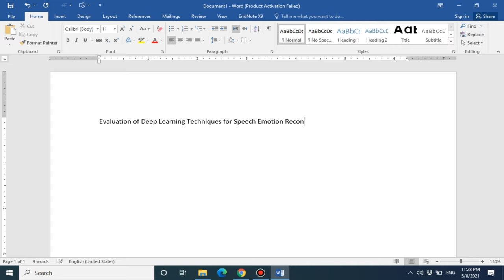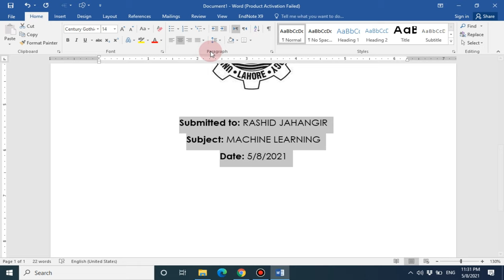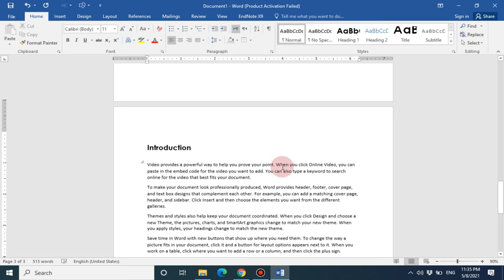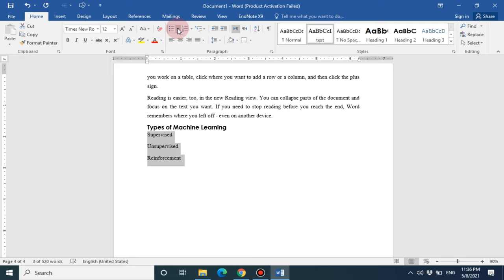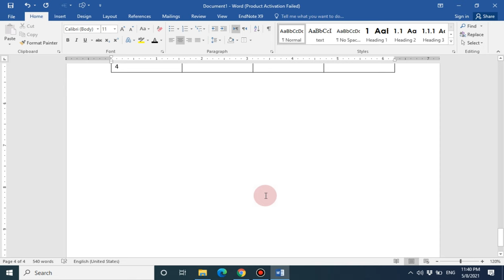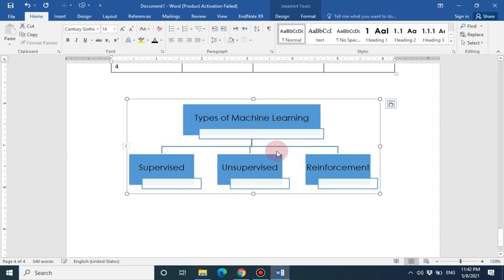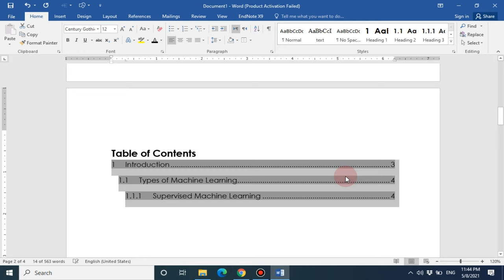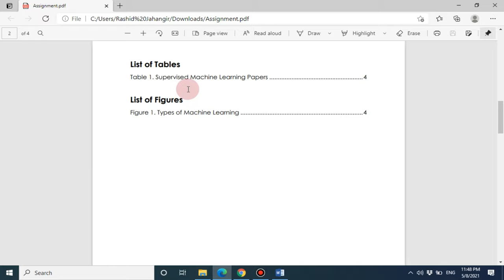How to make assignment in MS Word | How to write assignment | how to make assignment for university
In this video we will learn about how we can use ms word for university assignments and how to make assignments in ms word in perfect and easy way to get excellent marks. This video is very helpful for beginner in university life.
How to make Assignment in MS Word || Format document in MS Word || HOW TO WORK ON MS WORD
"how to make assignment for university"
how to make assignment
How to make perfect assignment in MS Word
How to make Assignment in MS Word
Format document in MS Word
how to make university assignment on MS word
how to make an assignment on ms word on PC/Laptop easily
"How to write assignment in MS Word"
"format assignment in MS Word"